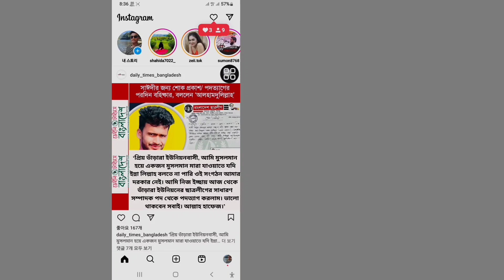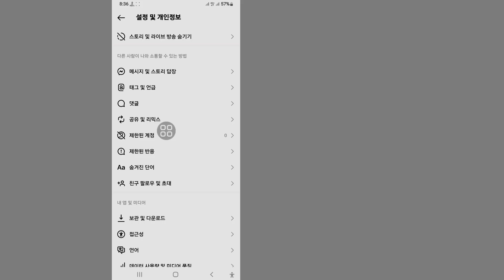Instagram에서 자동 모드를 켜는 방법(2023 업데이트) | 인스타그램에서 자동 모드를 활성화하는 방법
인스타그램에서 자동 모드를 켜는 방법을 알려드리겠습니다(2023 업데이트) |  이 비디오를 시청하고 인스타그램에서 자동 모드를 활성화하는 방법을 알아보세요.
 Instagram에서 자동 모드를 켜는 방법
 화면의 지시를 따르십시오

 Instagram에서 자동 모드를 켜는 방법에 대한 질문(2023년 새로운 기능 업데이트)

 자동 모드 켜는 방법
 인스타그램 안드로이드.
 아이폰 인스타그램 자동 모드 켜는 방법
 Instagram에 자동 모드가 표시되지 않는 문제를 해결하세요.
 인스타그램 자동 모드 새 기능 업데이트란 무엇인가요?
 인스타그램에서 자동 모드를 활성화하세요.
 인스타그램의 자동 모드.
 인스타그램 2023에서 자동 모드를 켜는 방법.
 인스타그램 자동 모드.
 인스타그램 채팅에서 자동 모드를 켜는 방법.
 인스타그램 iOS에서 자동 모드를 켜세요.
 Instagram에서 자동 모드를 활성화하는 방법.
 인스 타 그램.
 인스타그램에서 '조용 모드'를 활성화하는 방법.
 Instagram의 조용한 모드는 무엇이며 켜거나 끄는 방법입니다.
 새로운 정숙 모드 기능 켜짐
 인스 타 그램.
 시청 해주셔서 감사합니다.  이 영상이 도움이 된다면 내 채널을 좋아요하고 구독하는 것을 잊지 마세요.